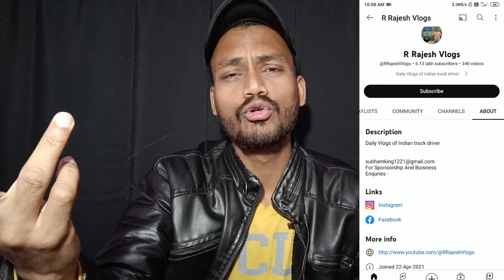R Rajesh Vlogs की काली सच्चाई देखलो😱 YouTube से एक महीने में कितना 💰 कमाते है ?🤑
YouTube Video Viral Kaise Karen 2023 | How To Viral YouTube Video 2023 | YouTube Video Viral Trick

दोस्तो आज की वीडियो में मैंने आपको बताया है कि YouTube Video Viral Kaise Karen 2023 | How To Viral YouTube Video 2023 | YouTube Video Viral Trick

views kaise badhaye website se
views
YouTube tips
r rajesh vlogs
rajesh vlogs
truck driver vlog
r rajesh blog
rajesh vlog
vlog
vlogs
rajesh truck driver
rajesh vlogs truck
r rajesh
rajesh blog
R Rajesh Blog
R Rajesh
r Rajesh vlogs Video
r Rajesh vlog channel
r rajesh vlog Video
r rajesh new vlog Video